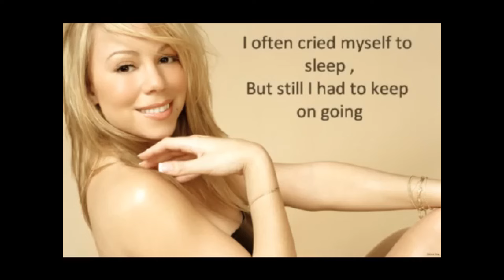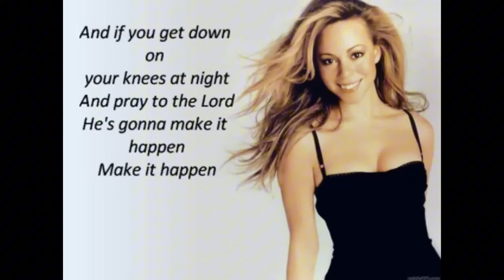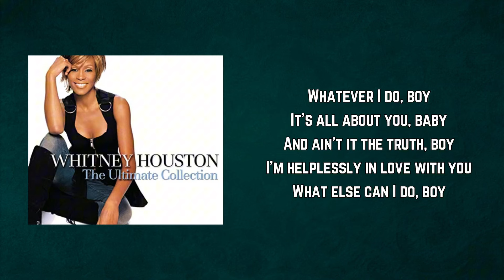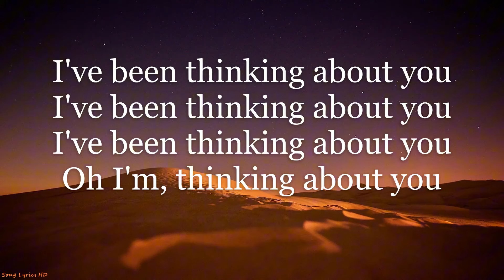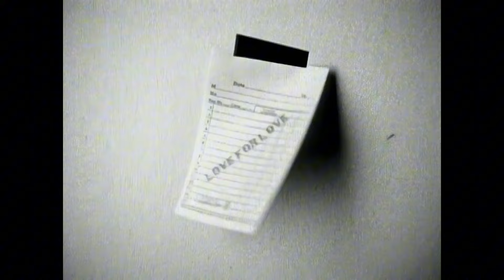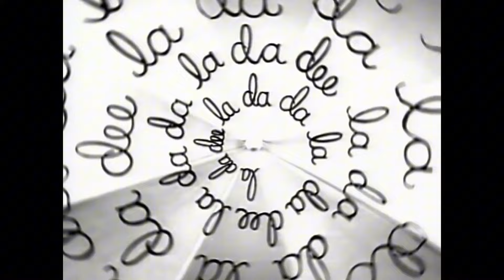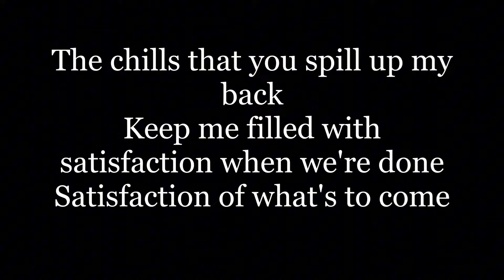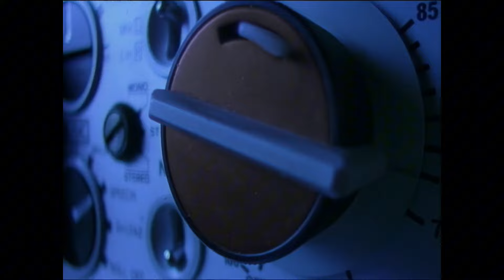90s Dance Party Mix - Pop, House & Eurodance Classics!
🎉 90s DANCE & SOUL CLASSICS - Ultimate Party Mix! 🎧 Pop, House & Eurodance Throwbacks! 🎉

Get ready to party like it's the 1990s! 🕺💃  This mix is a NON-STOP 90s DANCE PARTY! 🎤  Dive into the ULTIMATE collection of 90s POP, HOUSE, & EURODANCE CLASSICS, plus soulful R&B vibes!  Featuring iconic anthems from Ace of Base, Soul II Soul, Mariah Carey, Whitney Houston, Madonna, Black Box, Robin S, Crystal Waters, Heavy D & The Boyz, Technotronic, 2 Unlimited, Eiffel 65, and TONS more!

Perfect for 90s theme parties, workouts, or reliving the best dance music era!  Turn up the volume and let's go back to the 90s! 🔊

**Tracklist **

All That She Wants - Ace Of Base
Happy Nation - Ace Of Base
Don't Turn Around - Ace Of Base
The Sign - Ace Of Base
Back To Life - Soul II Soul ft. Caron Wheeler
Make It Happen - Mariah Carey
I'm Your Baby Tonight - Whitney Houston
Gonna Make You Sweat (Everybody Dance Now) - C+C Music Factory
Pressure - Billy Ocean
I've Been Thinking About You - Londonbeat
Vogue - Madonna
Everybody Everybody - Black Box
Touch Me (All Night Long) - Cathy Dennis
Luv 4 Luv - Robin S
Ride On Time - Black Box
Show Me Love - Robin S
Gypsy Woman (She's Homeless) - Crystal Waters
Got A Love For You - Jomanda
Strike It Up - Black Box
Groove Is In The Heart - Deee-Lite
100% Pure Love - Crystal Waters
Now That We Found Love - Heavy D & The Boyz
Good Life - Inner City
Finally - Ce Ce Peniston
Push The Feeling On - Nightcrawlers
What Is Love - Haddaway
Rhythm Is A Dancer - Snap!
Get Up (Before The Night Is Over) - Technotronic
Good Vibrations - Marky Mark & The Funky Bunch
Pump Up The Jam - Technotronic
Get Ready For This - 2 Unlimited
Another Night - Real McCoy
Venus - Bananarama
Insomnia - Faithless
Blue (Da Ba Dee) - Eiffel 65
I Like To Move It - Reel 2 Real ft. The Mad Stuntman
Rhythm of the Night - Corona
We Like to Party - Vengaboys
Believe - Cher
Mr. Vain - Culture Beat
Be My Lover - La Bouche
U Can't Touch This - MC Hamme

**Download & Follow:**